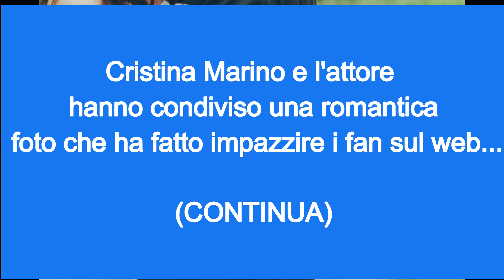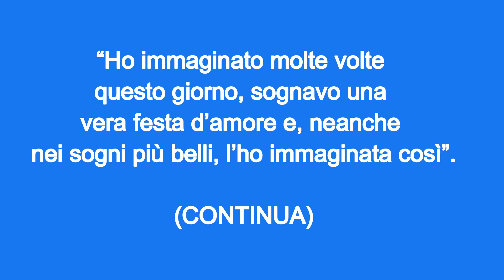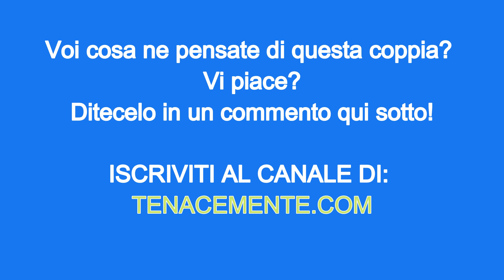Il matrimonio da sogno e il viaggio di nozze di Luca Argentero e Cristina Marino. GUARDA LE FOTO!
Luca Argentero, 43 anni, e Cristina Marino, 30 anni, sposi in segreto.

Le foto delle nozze fanno impazzire il web!

Ecco la foto del matrimonio e gli scatti del viaggio di Nozze a Positano

Foto di Jeremy Wong da Pexels